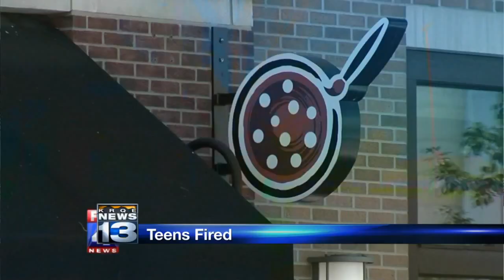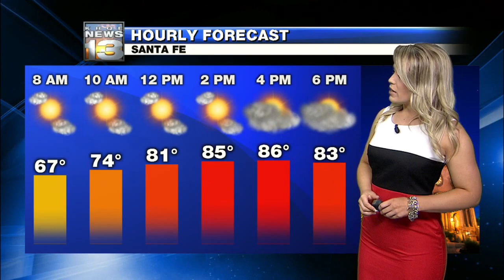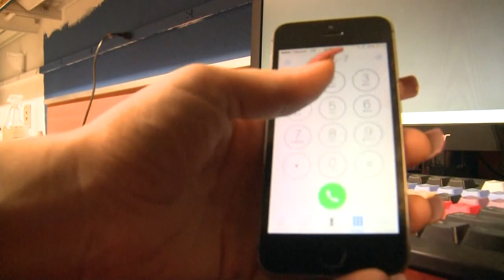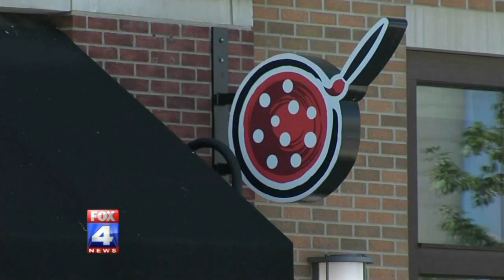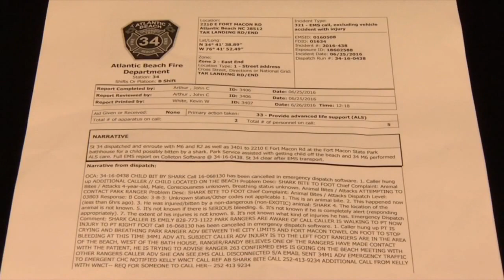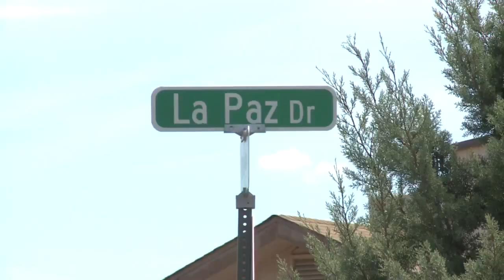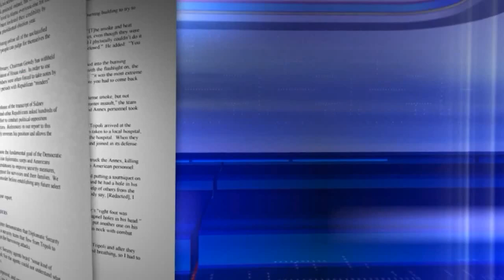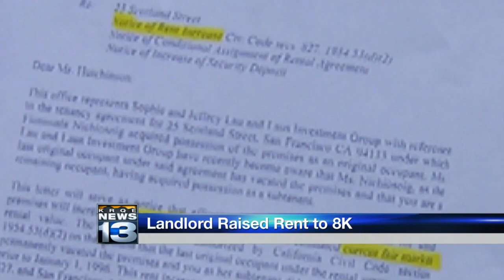Tuesday's Five Facts, Top Morning Headlines